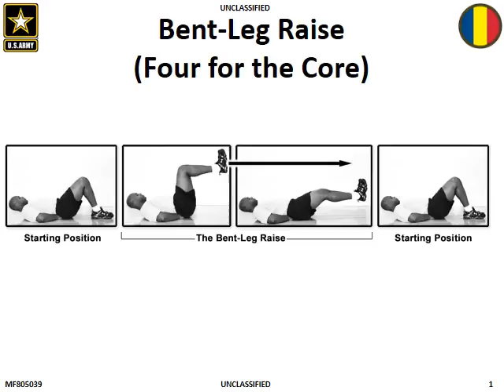Four for the core (use pause button)